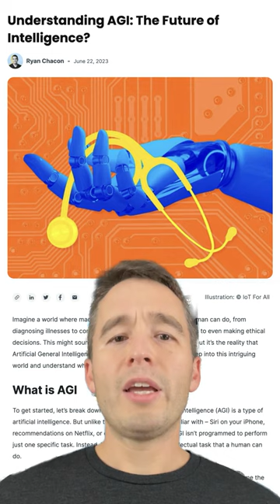What is AGI?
Artificial General Intelligence (AGI) is a type of artificial intelligence that isn’t programmed to perform just one specific task. Instead, it’s designed to do any intellectual task that a human can do.

AGI still remains more of a concept than it is a reality, a least as of today. We're still some way off from creating a machine with the full range of human cognitive abilities. But it brings up interesting questions about what intelligence is and how we can replicate it, a question that could redefine our relationship with technology.